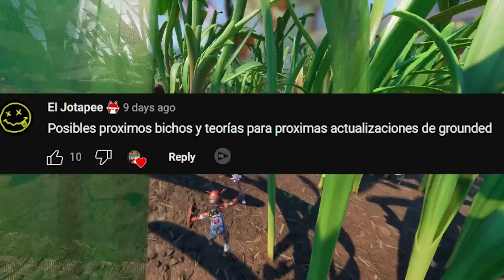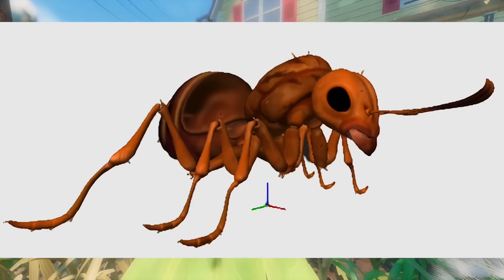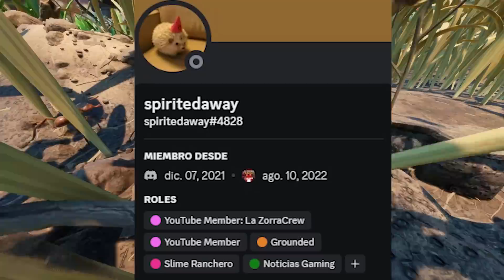🦊 Estos JEFES Podrían LLEGAR a GROUNDED en Próximas Actualizaciones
🤯 Este video tiene Toda la información filtrada hasta ahora con todos los jefes que podrían llegar a grounded en próximas actualizaciones
⚪Vuélvete MIEMBRO del CANAL dandole al BOTÓN "UNIRSE" Arriba!